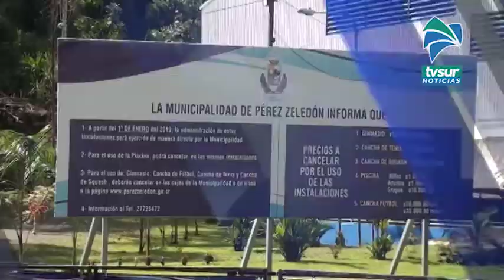Generaleños están satisfechos con la reapertura del Polideportivo